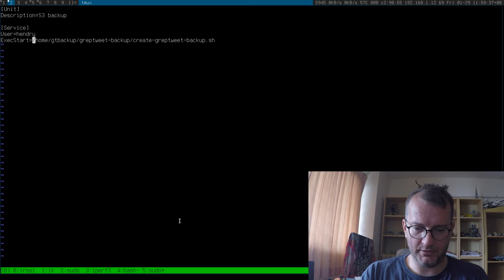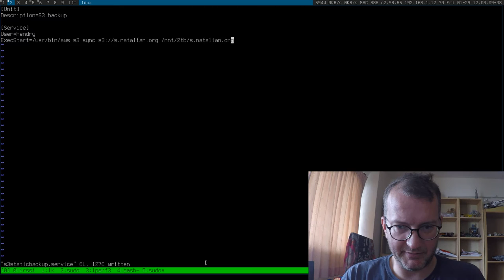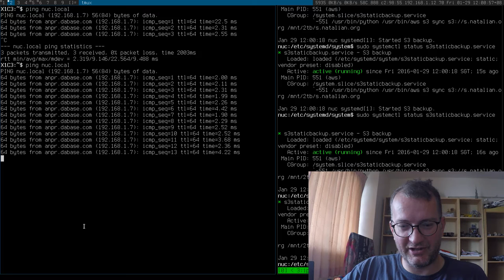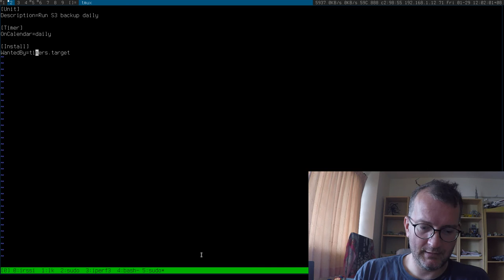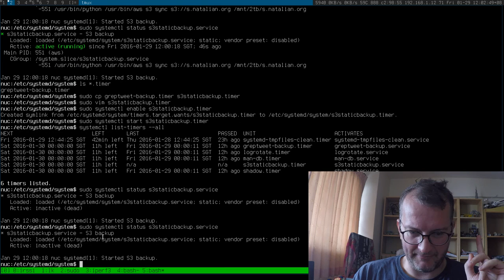Daily S3 backup with systemd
Sorry my wireless was causing me network is stall.

To see logs of what it's doing: journalctl -u s3staticbackup.service -f

Make sure to start the timer and start the service to test.